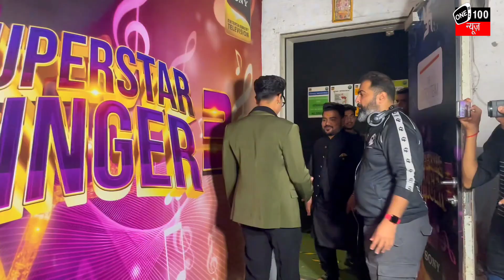Pawandeep Rajan, Arunita Kanjilal & Haarsh Limbachiyaa on the set of Superstar Singer 3